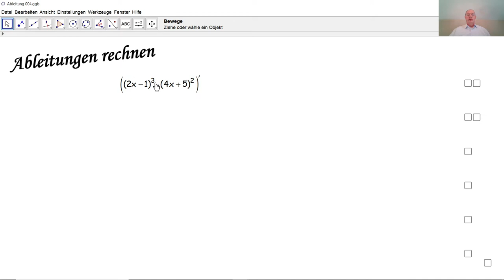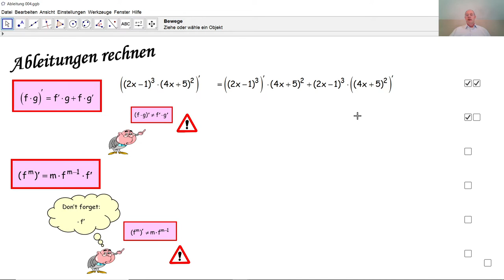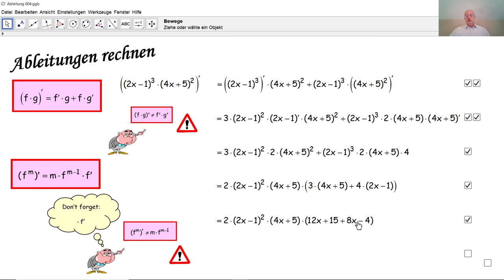Ableitungen rechnen 004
Wir wenden die Ableitungsregeln in einem einfachen Beispiel korrekt an.